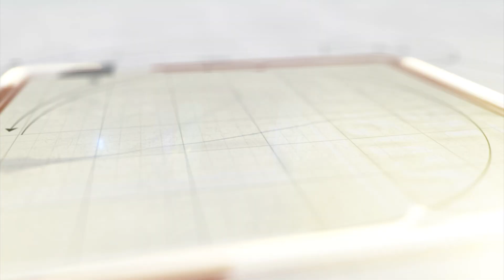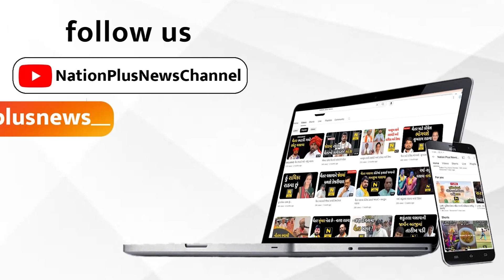ગ્રામજનોના પ્રશ્નોને લઈને યોજાઇ બેઠક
અમરેલી જિલ્લાના ધારીના દલખાણીયા ગામે સામાજિક કાર્યકર મથુરભાઈ સુખડિયા દ્વારા ગ્રામજનોના પ્રશ્નોને લઈને એક બેઠકનું આયોજન કર્યું હતું.